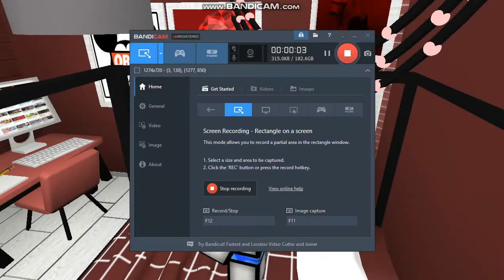Stealing Moms Credit Card *ROBLOX SKIT*